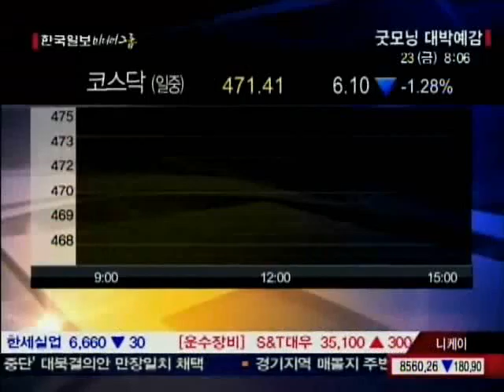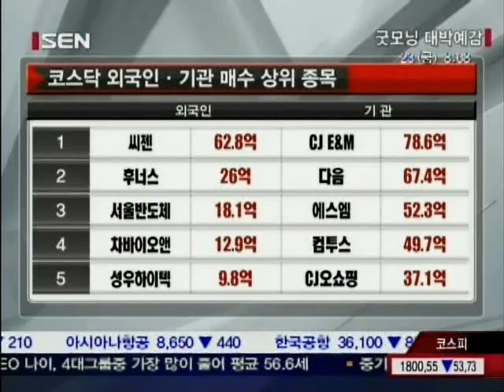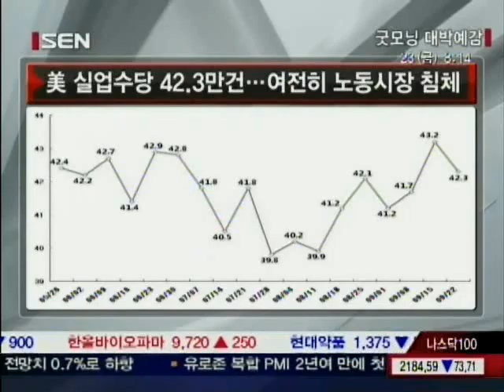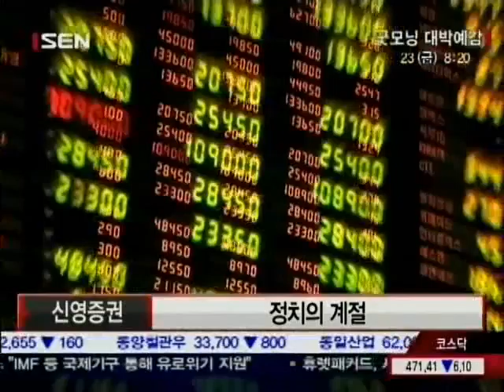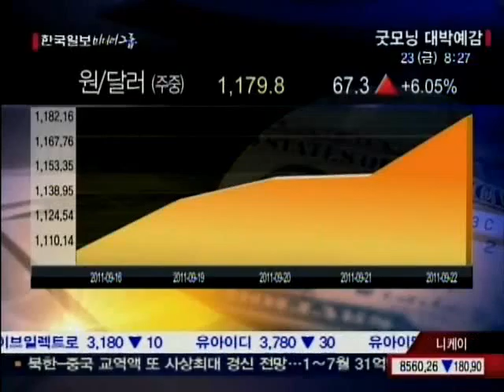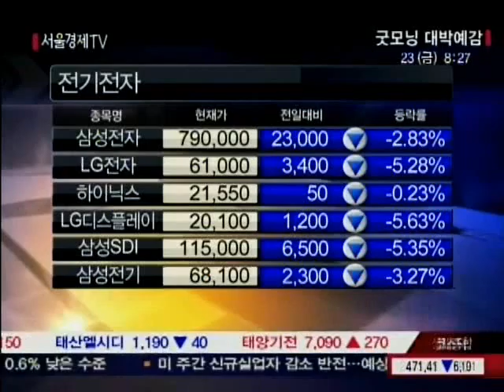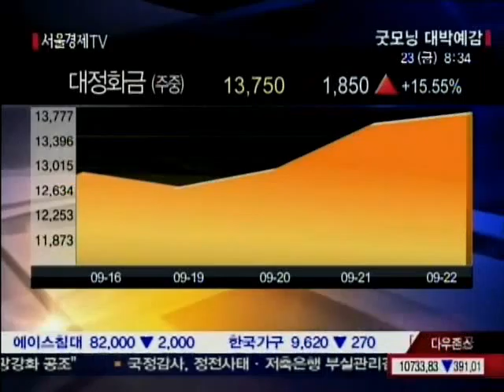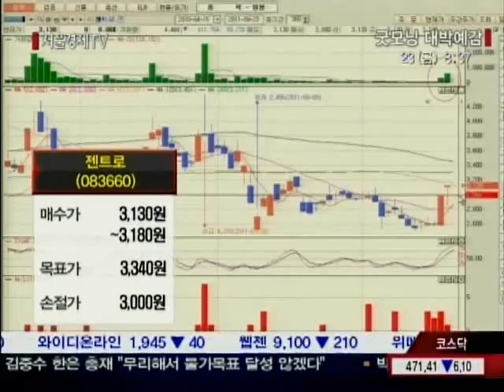[서울경제TV] 20110923_굿모닝 대박예감_133회_3부